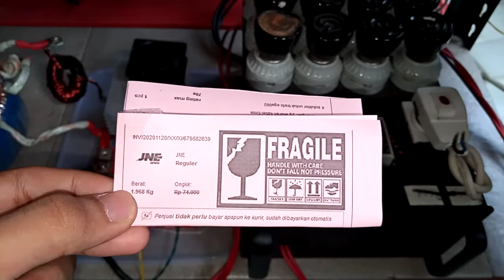679882639 test beban KIT INVERTER PSW EGS002 model TO247 8 MOSFET